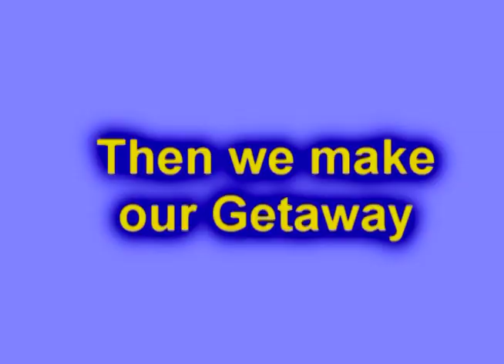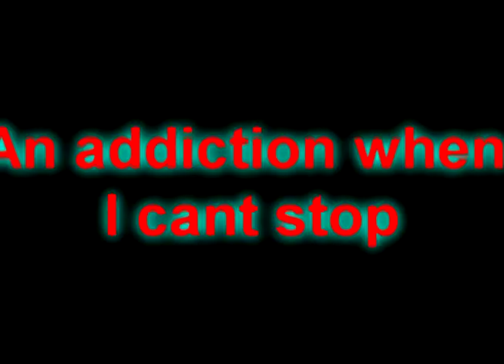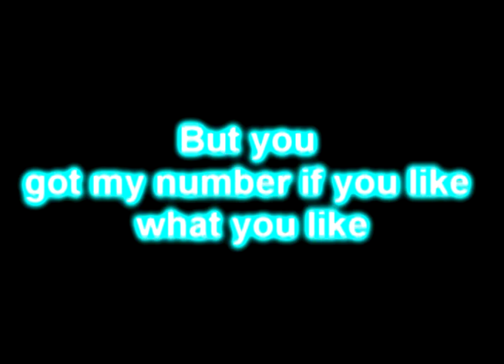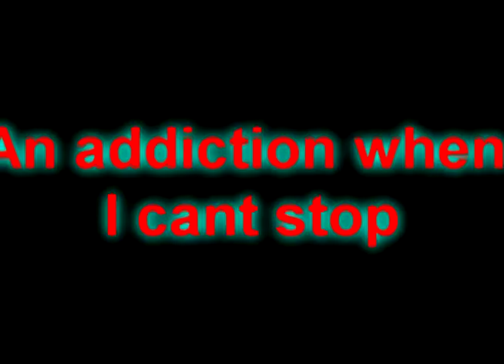Panfu Music Video - Electro Pop - Jupiter Rising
fertig xD JUHU